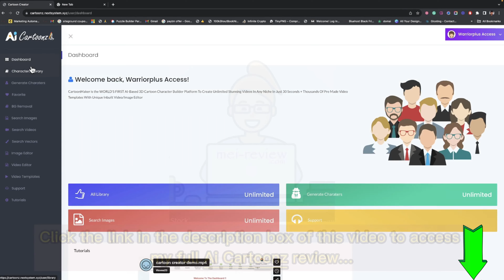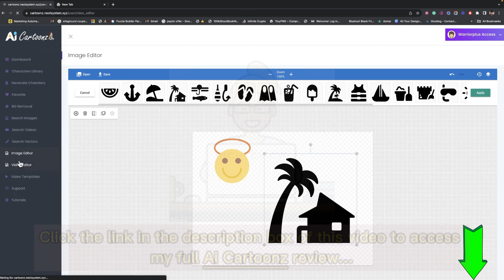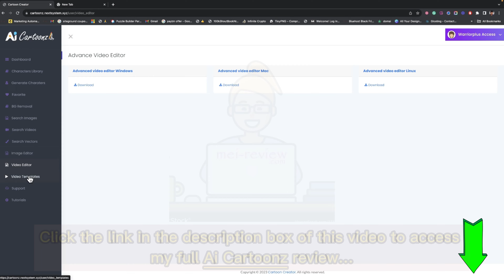Ai Cartoonz Review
What Is Ai Cartoonz?

Creates Stunning Visuals, cartoons, Animations, and Animation videos in seconds with a single keyword:
-Professional 3D Characters & Video Maker Cloud-Based Platform
-Generate Unlimited Unique 3D Cartoon Characters For All Your Projects
-Inbuilt Video & image editor
-100% AI-Based Platform
-Inbuilt “Image-To-Cartoon Converter” Tool
-Get Thousands Of HD Video Templates
-Newbie-friendly and easy-to-use interface.
-Start making money by charging your clients.
-Pay one time and use it forever.
-Get a Free Commercial License